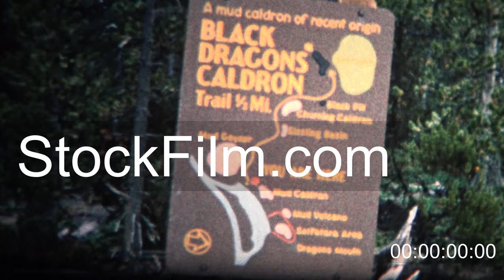1967 Black Cauldron Geyser in Yellowstone Park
4k video available for licensing, use royalty free and forever, more info Original vintage 8mm home movie film professionally cleaned and captured in 4k (3840x2160 UHD) resolution plus post processing including cinematic retro color correction, deflickering speed adjustment, custom action crop movement. Learn more about our footage preservation and restoration organization here: StockFilm.com